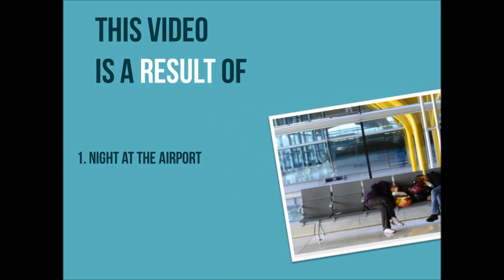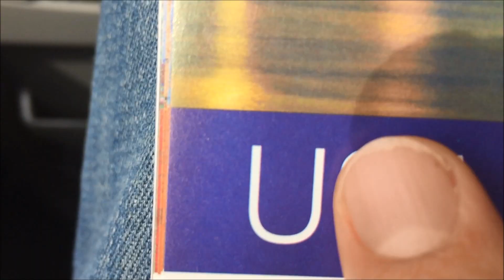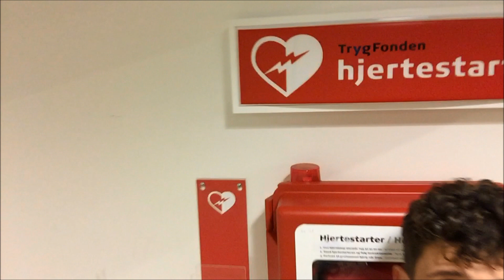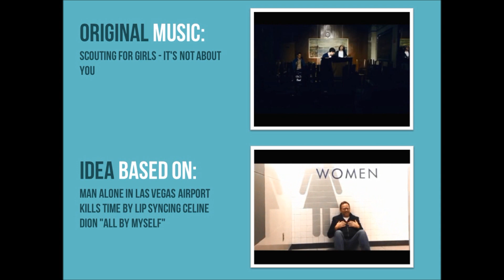Scouting for Girls - It's Not About You (Night at the Airport with a Selfie Stick)